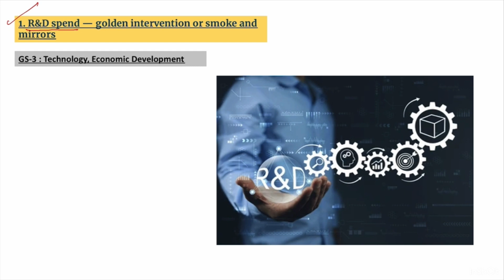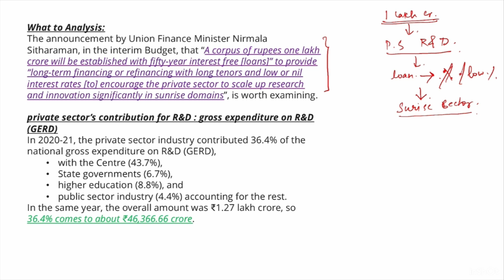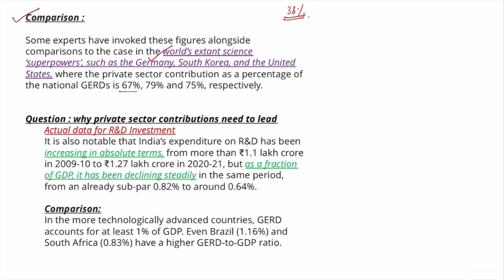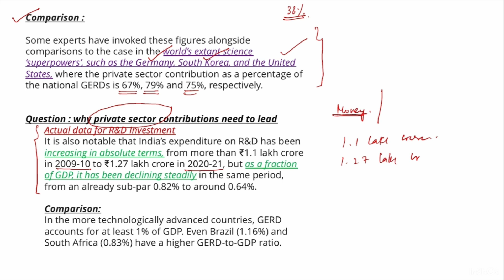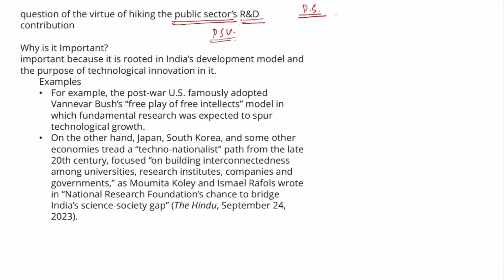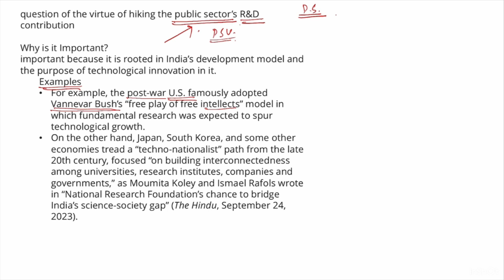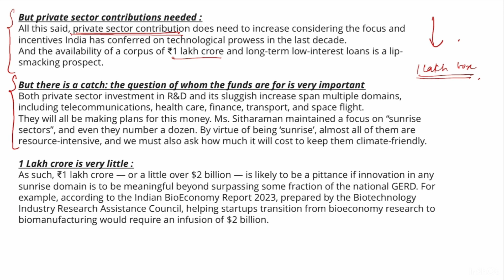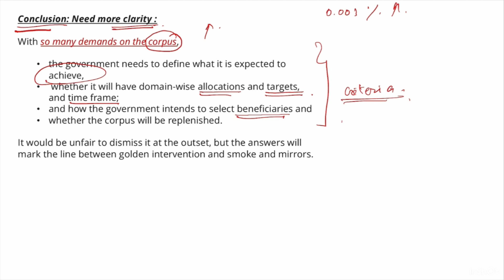9 February 2024 The Hindu Newspaper & Editorial Analysis (part-1) in Tamil.